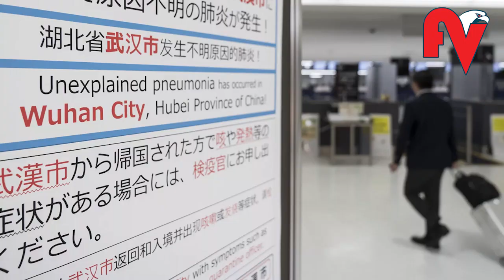ചൈനയില്‍ ഉത്പ്പാന കേന്ദ്രങ്ങല്‍ തുറക്കാന്‍ തുടങ്ങി | China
അമേരിക്കയുടെ പതനം തുടങ്ങി
വീണുകിട്ടിയ അവസരങ്ങള്‍ മുതലാക്കി
ചൈന